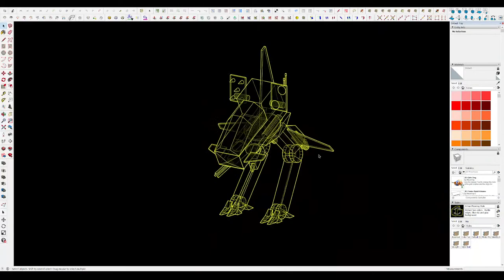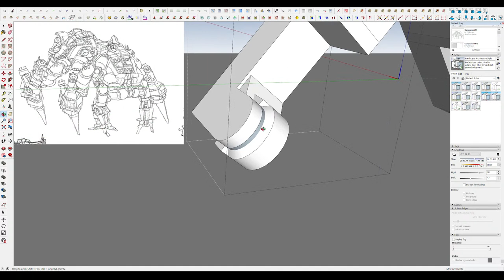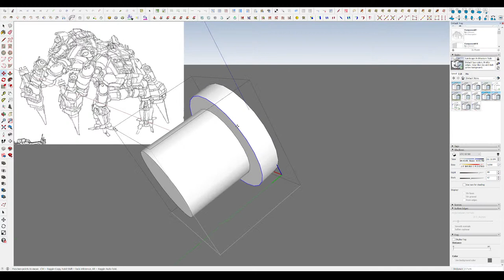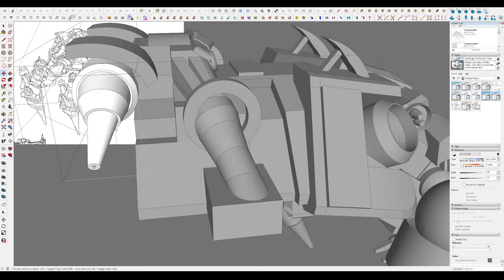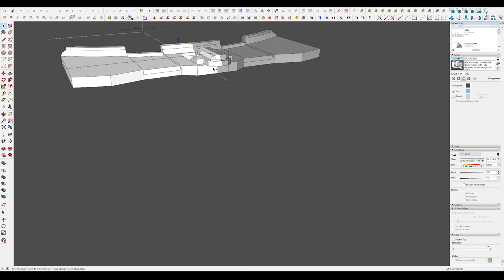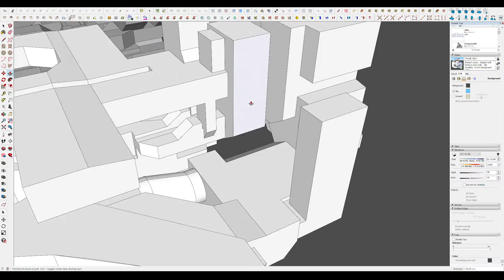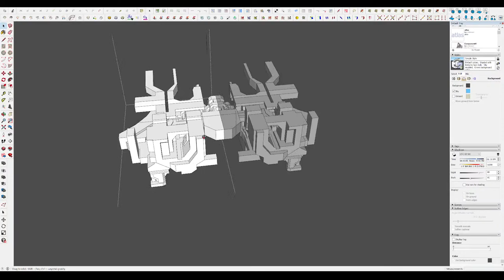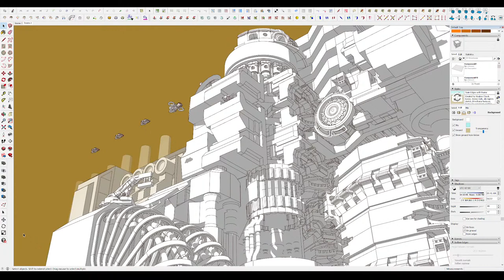SciFi Sketchup Modeling Stream #27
I stream every Thursday afternoon, hope to see you here sometime.